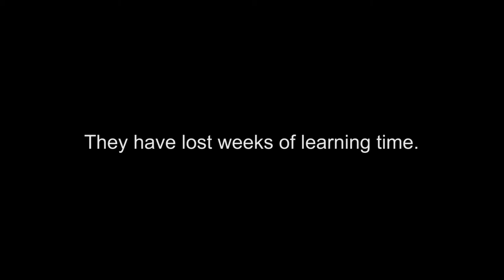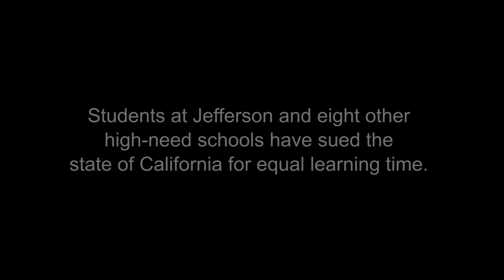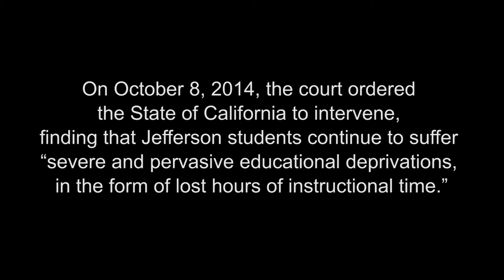Jefferson High School Students Need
Jefferson High School students in Los Angeles are running out of something most California students take for granted: time to learn. Seniors Jason Magana and Anthony Castillo were stuck in meaningless classes and sent home early. Watch this 3-minute video and share at TimetoLearn

A state judge has ordered that the state of California must step in to fix the problems at Jefferson High School that are robbing students of learning time.